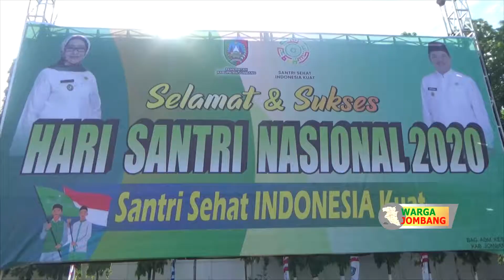Hari Santri Nasional Jombang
wargajombang mengucapkan Selamat Hari Jadi Pemerintah Kabupaten Jombang ke-110 DAN Hari Santri Nasional 2020.

Upacara peringatan hari santri nasional dan hari jadi Pemerintah kabupaten Jombang ke -110 yang digelar di lapangan pemkab Jombang, tampak berbeda dari tahun sebelumnya. Ya…. Upacara hari santri nasional pertama kalinya digelar dengan menerapkan protokol kesehatan. Meski begitu tak mengurangi kekhidmatan upacara itu sendiri. Peserta upacara tidak sebanyak tahun sebelumnya. Kali ini peserta hanya perwakilan dari sejumlah pondok pesantren.

Jadilah yang pertama mendapatkan update berita & informasi jombang di instagramnya @wargajombang